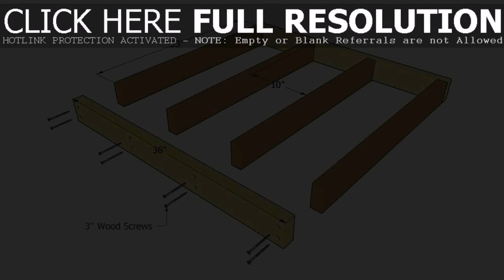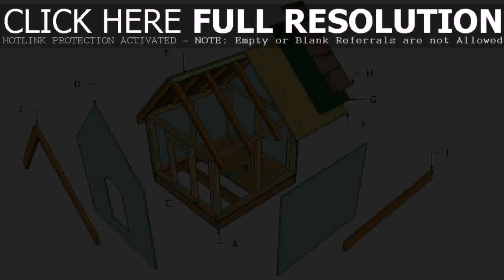Tiny A Frame House Plans Free